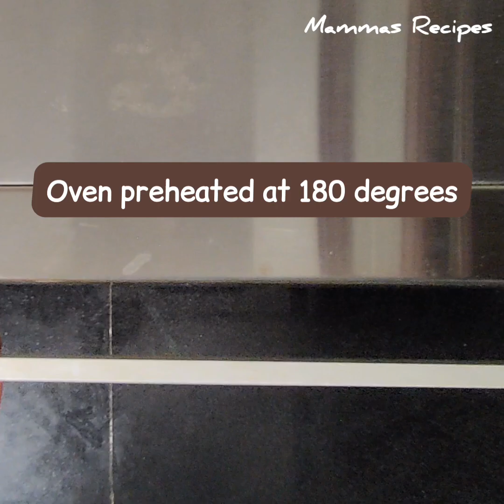🥕Carrot Dates Cake Recipe | Mammas Recipes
Find more recipes